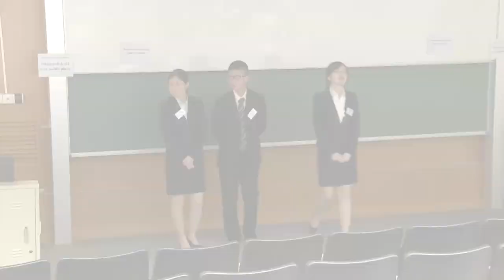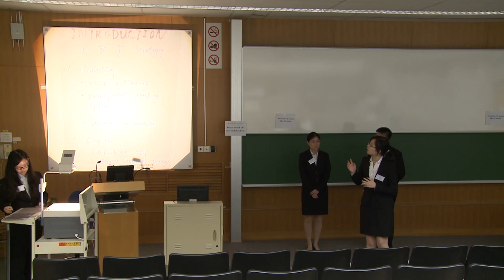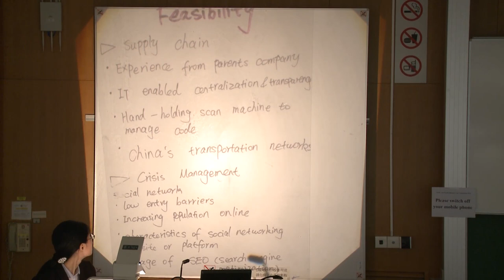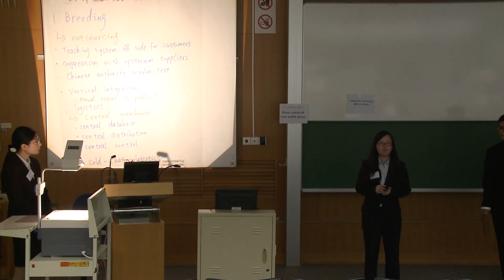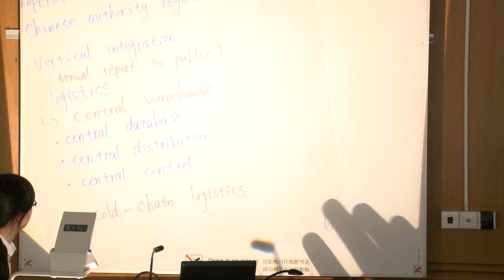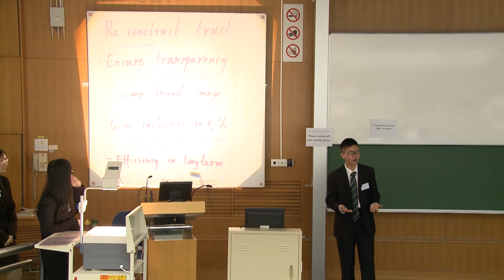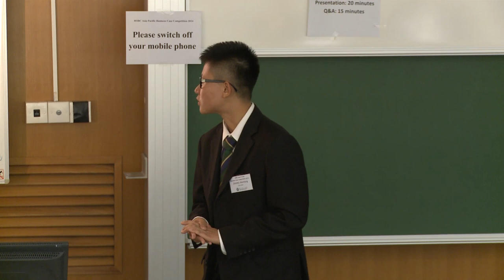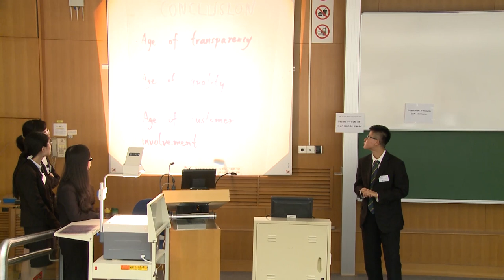HSBC Asia Pacific Business Case Competition 2014 Round 2 B1 Chulalongkorn University